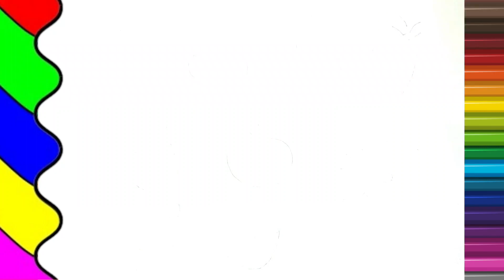Fruits Drawing l Simple drawing and coloring I easy drawing step by step l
मेंगगंबरमेलुकिस कैसेपेंटकरें
mmofra adwini
mmofra mfoniniyɛ
የልጆች ስዕል
երեխաներ նկարում
детский рисунок
കുട്ടികൾ വരയ്ക്കുന്നു
infana arto
infana desegnado
arte infantil
nenos debuxando
omwana omuto
ბავშვების ხატვა
# रेखांकन # चित्रकला # रंग भरप
# बालकला
# किड्सड्राइंग